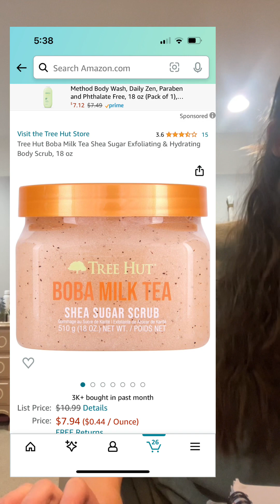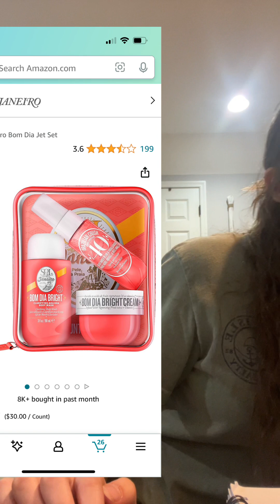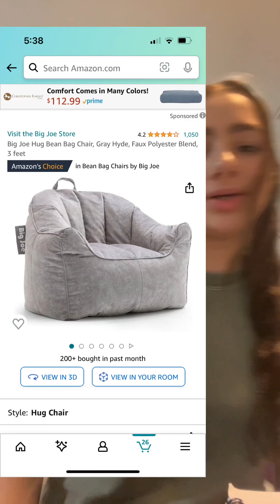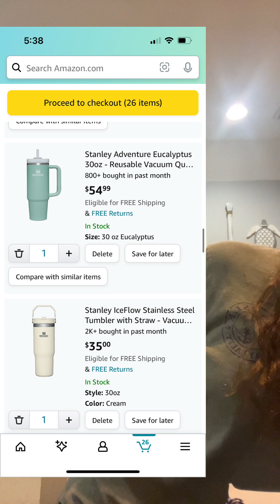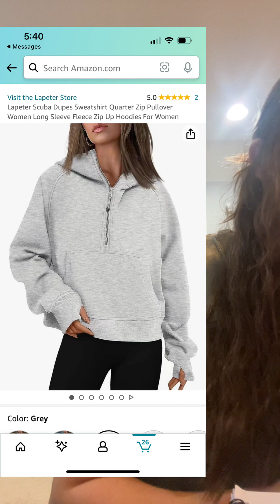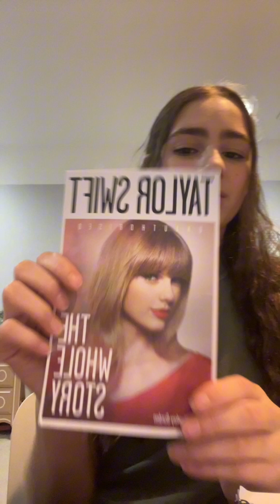Christmas wish list ideas|2023 links are in the description to everything. 👇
Lapeter Scuba Dupes Sweatshirt Quarter Zip Pullover Women Long Sleeve Fleece Zip Up Hoodies For Women what

Women's taytay Sweatshirt Casual Long Sleeved Round Neck Taylor Printing Loose Plush Pullover

Glow Recipe Watermelon Glow PHA + BHA Toner, Travel Size - Gentle Face Exfoliating Toner & Pore Minimizer with Hyaluronic Acid + Cactus Water for Hydrated, Supple Skin - Vegan Tea Tree Toner (40ml)

Big Joe Hug Bean Bag Chair, Gray Hyde, Faux Polyester Blend, 3 feet

Sol de Janeiro Bom Dia Jet Set

SOL DE JANEIRO Hair & Body Fragrance Mist 90mL/3.0 fl oz.

Stanley IceFlow Stainless Steel Tumbler with Straw, Vacuum Insulated Water Bottle for Home, Office or Car, Reusable Cup with Straw Leakproof Flip

HERIER Pearl Necklaces for Women, 14K Gold Plated Dainty Small Pearl Choker Necklaces Adjustable Chain for Girls Women Simple Jewelry Gifts

Limited-time deal: Tongmingyun Womens Casual Sleeveless Jumpsuits Spaghetti Strap Loose Romper Long Pants with Pockets

Simple Modern 40 oz Tumbler with Handle and Straw Lid | Insulated Cup Reusable Stainless Steel Water Bottle Travel Mug Cupholder Friendly | Gifts for Women Him Her | Trek Collection | Lavender Mist